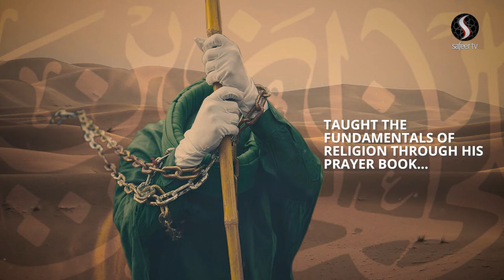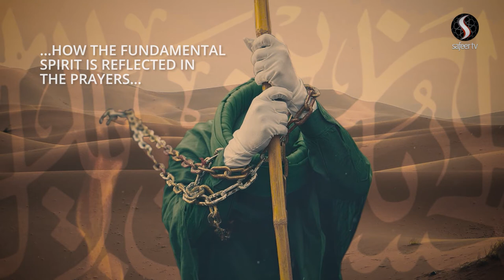What was the mission of Imam Sajjad (as)?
How the life of imam Al-Sajjad (as) paved the way as his father's message was spread far and wide with the efforts of his endeavors.